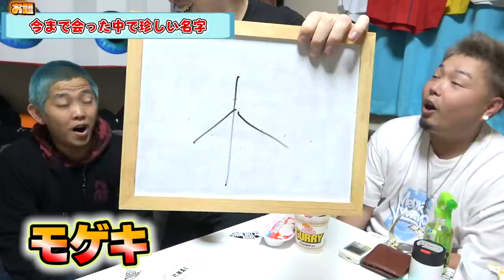これとこれが合うの？ネットの怪しい食べ物情報をガチ検証してみた。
【甲子園常連】りぼんはあの機動破壊の名門校出身！しかも特待生・・・本名も暴露!!